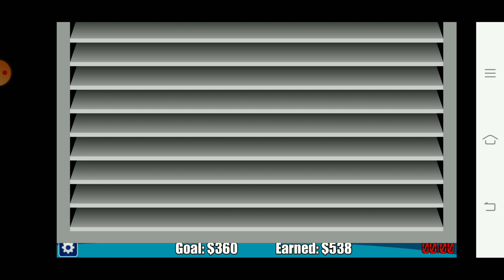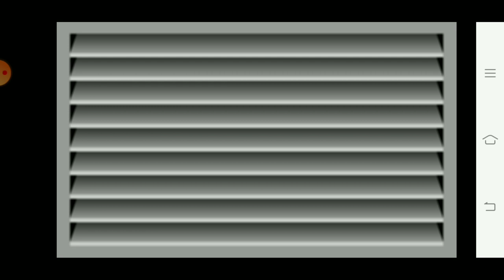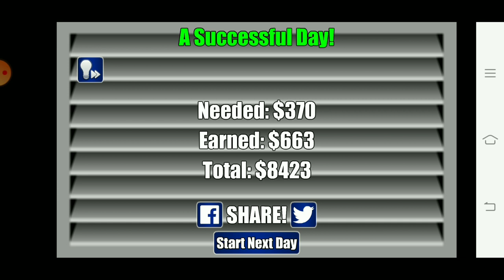Hotdog Bush #3 Central Park ( Android Version )